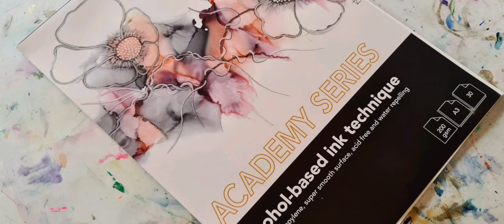Easy Geode Painting with Alcohol Ink and Brush / Abstract Fluid Art 199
easy way to create a beautiful geode
cozy way to use the ink
Love from Denmark